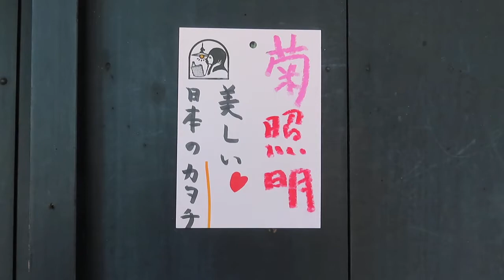菊のかたちの照明器具 ～むかしのガラス職人の精緻な技～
●04042204

高さ:ガラス12.5cm
よこ幅：20.4cm
重さ:1kg
コードの長さ:61cm
材質: 乳白ガラス（表面はつや消し）
時代:大正・昭和初期製造品
在庫:1台

6畳空間におすすめいたします